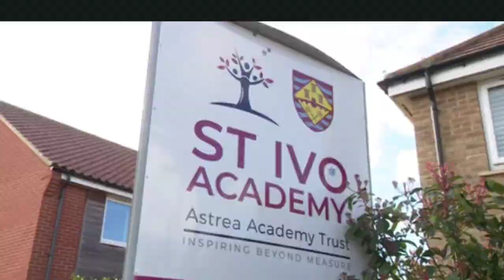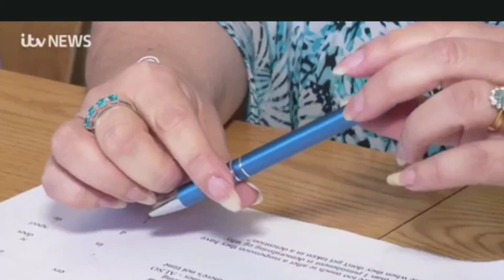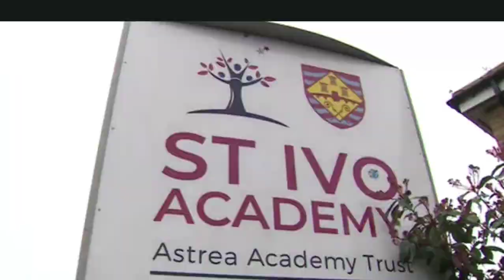ITV News Anglia West - 8/3/2023 - St. Ivo Academy